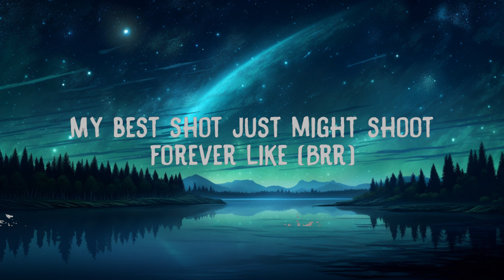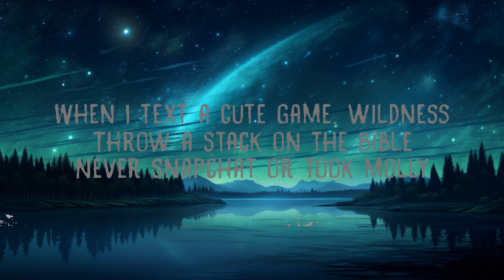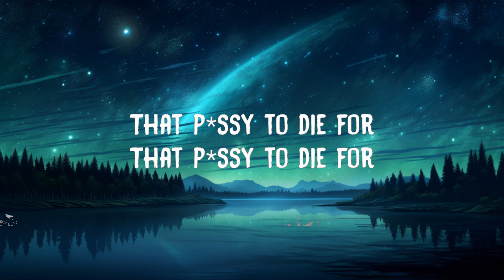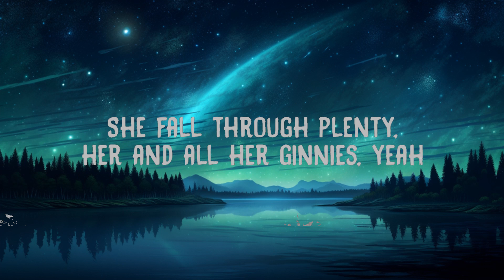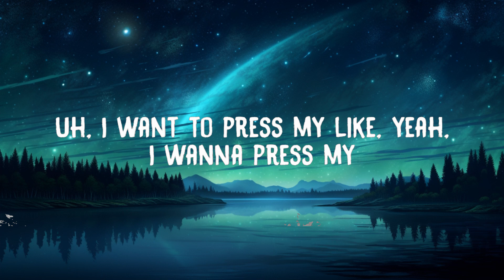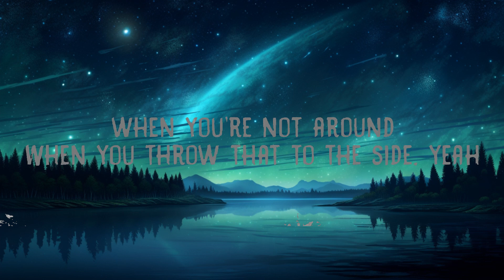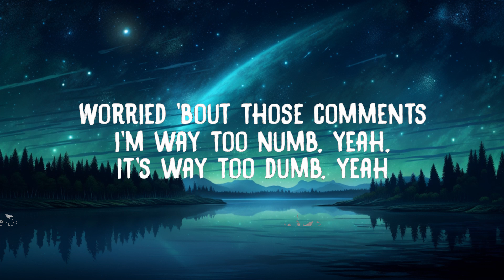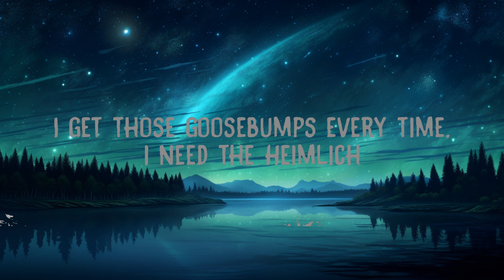1 Hour | Travis Scott - Goosebumps (Lyrics) feat. Kendrick Lamar | Spdlight Lyrics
Travis Scott - Goosebumps (Lyrics) feat. Kendrick Lamar

Lyrics:
Travis Scott
"Goosebumps"
(feat. Kendrick Lamar)

[Travis Scott:]
Yeah
7:30 in the night, yeah
Ooh-oooh, ooh

[Kendrick Lamar:]
I want to press my like, yeah, I wanna press my
I want a green light, I wanna be like, I wanna press my—
Mama, dear, spare your feelings
I'm relivin' moments, peeling more residual
(I can) buy the building, burn the building
Take your bitch, rebuild the building just to fuck some more
(I can) justify my love for you
And touch the sky for God to stop, debating war
Put the pussy on a pedestal (Ayy)
We depart the shady parts and party hard
The diamonds yours, the coupe forever
My best shots might shoot forever like (Brr)

[Travis Scott:]
You ease my mind, you make everything fee